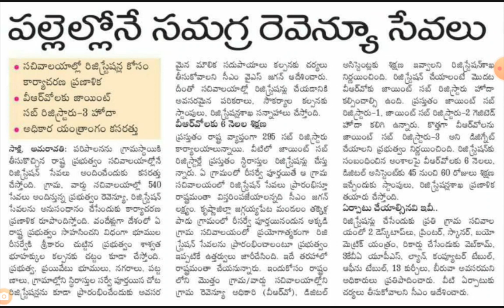VRO's promoted to joint sub rigistrar -3 | AB Tutorial.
vrospromotion jointsubrigistrar-3#ABTutorial#